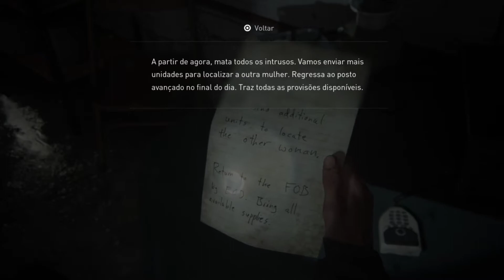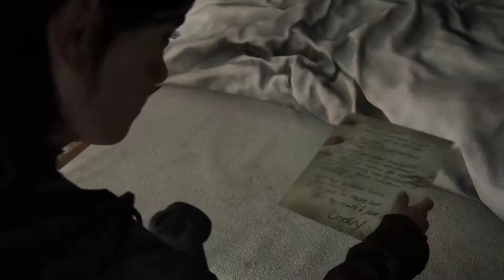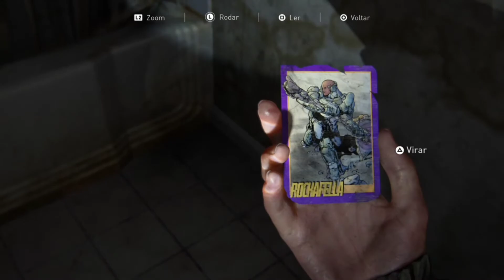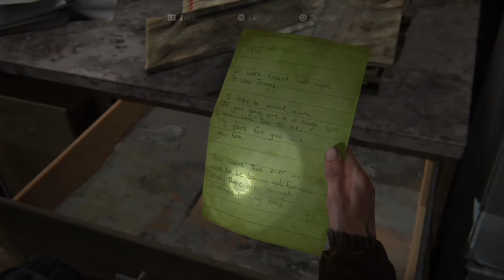THE LAST OF US Part 2 #11 ATRÁS DE LEAH (PORTUGUÊS)